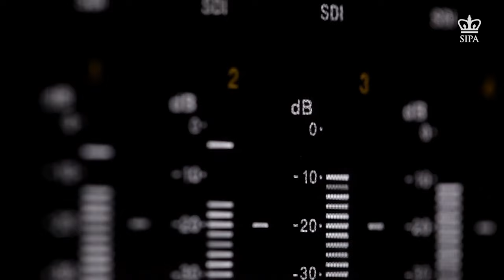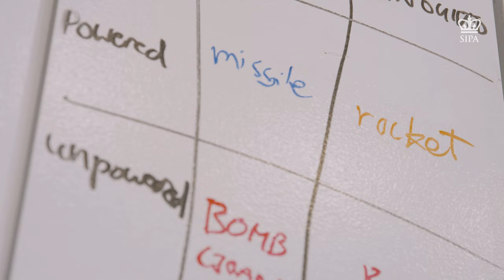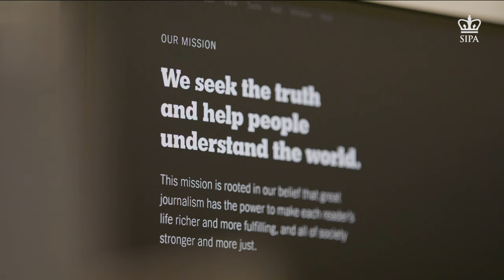Alumni Profile: Evan Hill MPA ’19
Two-time Pulitzer winner Evan Hill MPA ’19 combines traditional reporting with digital forensics.